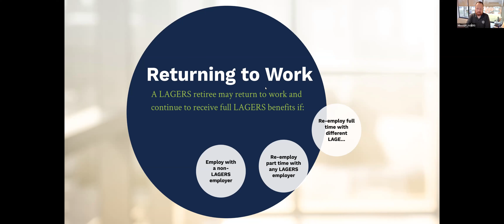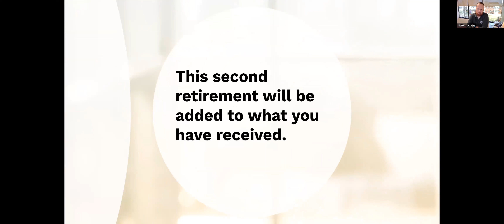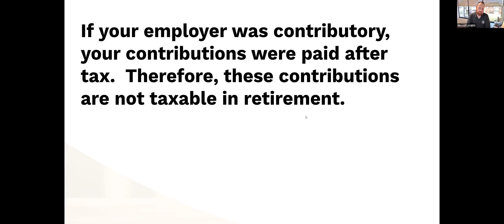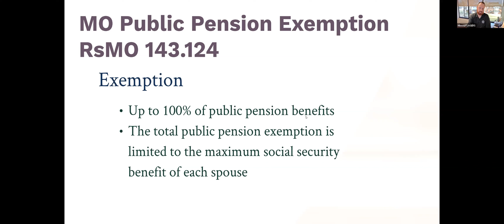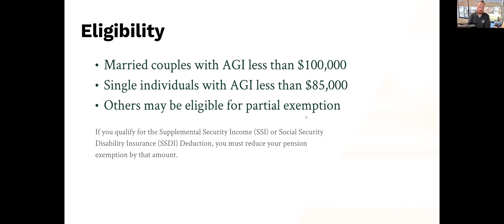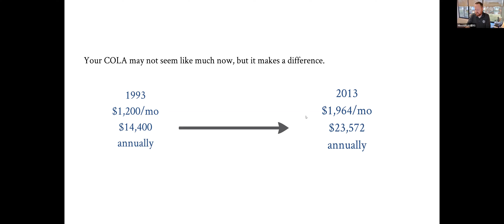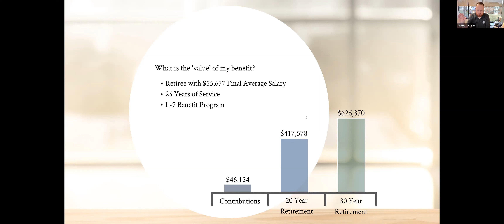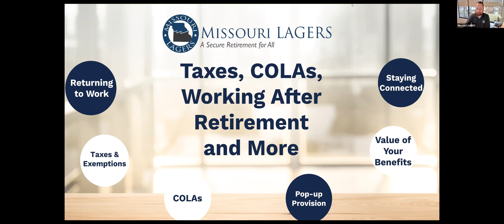February 2023: Taxes, COLAs & Working After Retirement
This recorded webinar provides you with an overview of taxation of your LAGERS benefit, cost of living adjustments and working after retirement.